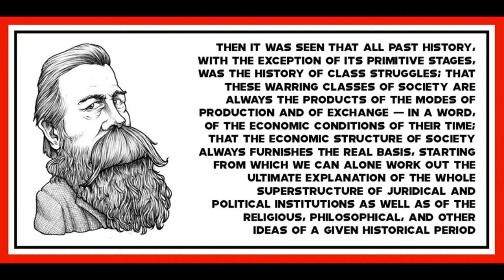"Dialectic" from Socialism: Utopian and Scientific by Friedrich Engels